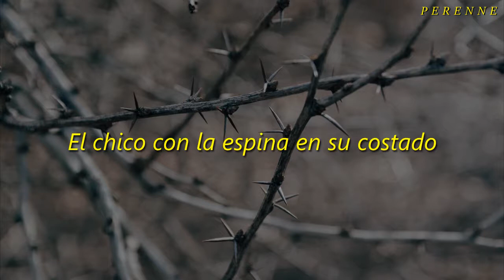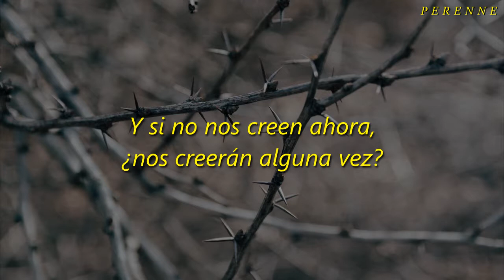the boy with the thorn in his side // the smiths (español)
álbum: the queen is dead (1986)

“The Boy with the Thorn in His Side” cuenta la historia de un chico incomprendido y su búsqueda del amor.

Morrissey dijo: “La "espina" es la industria de la música y toda esa gente que nunca creyó nada de lo que dije. Ellos trataron de deshacerse de mí y no quisieron escuchar nuestros discos. Así que creo que hemos llegado a un punto en el que sentimos: si no me creen ahora, ¿me creerán alguna vez? ¿Qué más puede hacer un pobre chico?”

Morrissey quiere que su música sea escuchada, entendida y admirada por la gente que la recibe. Se pregunta cómo la industria musical no puede ver la devoción que él y sus compañeros tienen por la música que crean.

[lyrics]

The boy with the thorn in his side
Behind the hatred there lies
A murderous desire
For love

How can they look into my eyes
And still they don't believe me?
How can they hear me say those words
Still they don't believe me?
And if they don't believe me now
Will they ever believe me?
Will they ever, they ever believe me?
Oh, ohh... ohhh... ohhhh

A plundering desire
For l-l-love

How can they see the love in our eyes
And still they don't believe us?
And after all this time
They don't want to believe us
And if they don't believe us now
Will they ever believe us?
And when you want to live, how do you start?
Where do you go? Who do you need to know?
Oh, ohh... ohhh... ohohohohoh

Oh...
Oh oh oh oh oh oh oh...
Oh...
La lalala la da da...

toda sugerencia es bien recibida.

All the copyright goes to The Smiths.